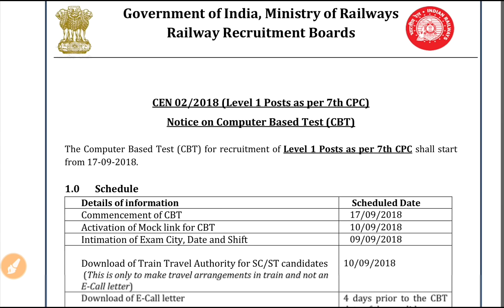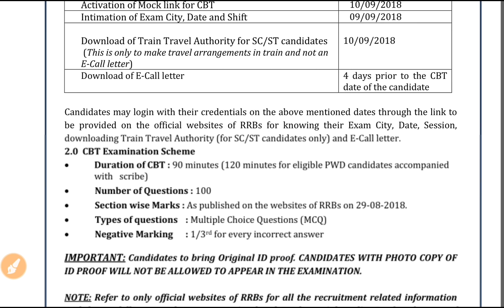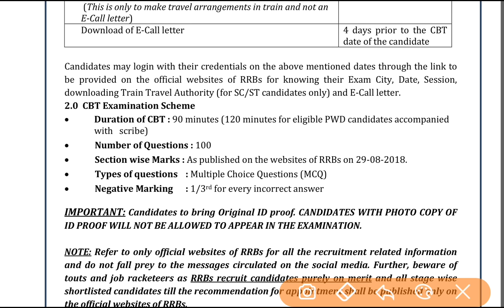RRB અમદાવાદ ગ્રુપ D માટે IMP સૂચના જાહેર કરી | GPSC ONLY